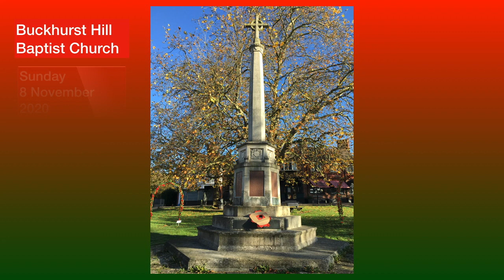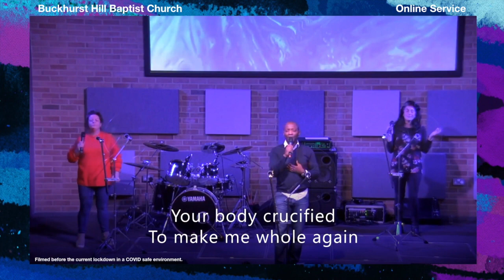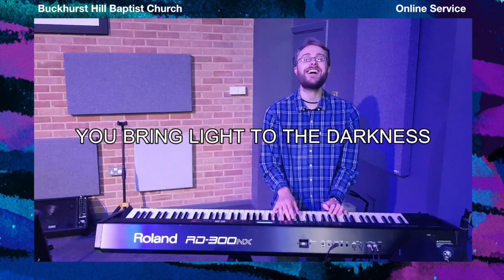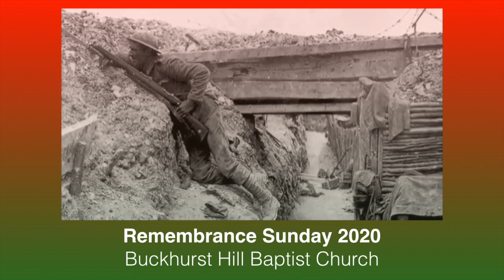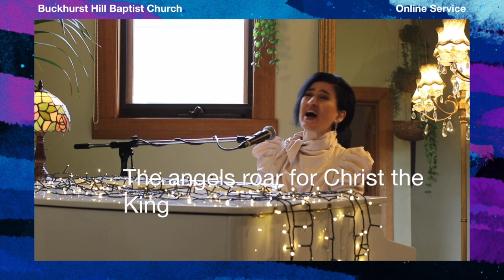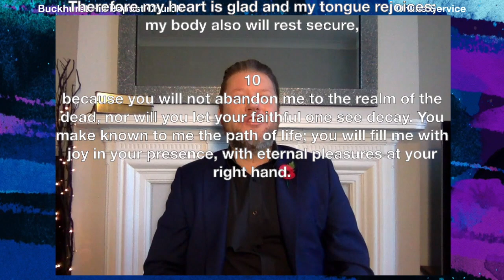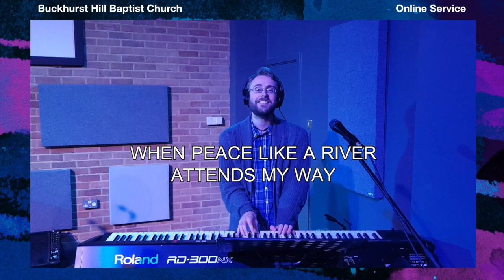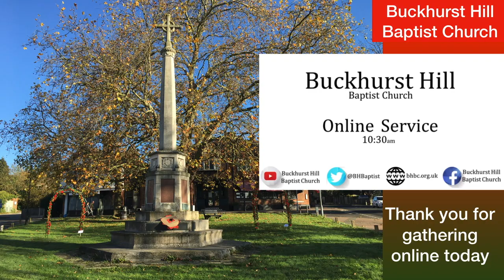Buckhurst Hill Baptist Church - worship with Remembrance Sunday moments and a two minute silence.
Buckhurst Hill Baptist Church, Essex, UK.

Join us online as we worship together and lean into God's Word for your life today.

Online Worship service with our worship team, testimony, prayer, Scripture reading as well as relevant teaching from Pastor Kevin Clark.

Let us know your praise report or prayer request by heading over to our website.

Online Life Groups are a place where you can grow in your faith in the context of the community of other believers.

Join us online on Sunday mornings at 10:30 am for our Online Church.

Video License 871472

With special thanks to the Bible Society for the video presentation on Revelation 21.